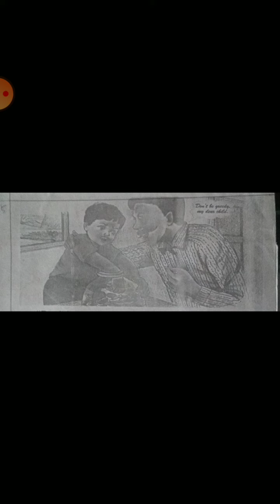Motivational Story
Video from Bhupender Sethi